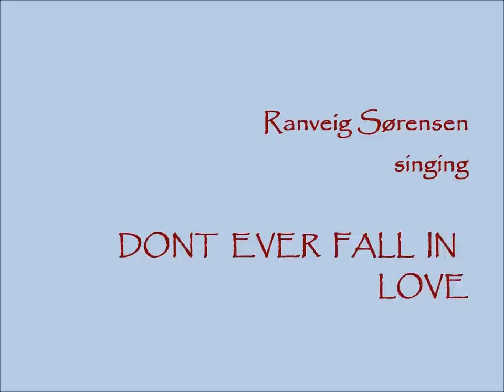DONT EVER FALL IN LOVE (Copyright@RanveigErlingsdotter Hansen)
This is the absolute very first song ive ever written. i wrote it early in 1982. Its a bitter-sweet song, bitter text and a thinking i do not own anymore...but kind of happy rhytm though...AND the most funny part is that the woman singing in the background as a chorus lady, she was an unknown 16 year old. but she is today the famous one in Norway and opposite to me she have had a long exiting carrier :P Rita Eriksen is her name.